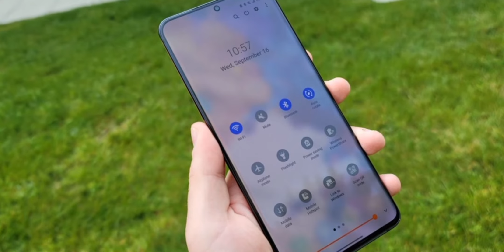Samsung Latest One UI 3.1 Update In India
Friends In This Video I Will Tell You Full Details About Samsung’s Latest One UI 3.1 Update In India.